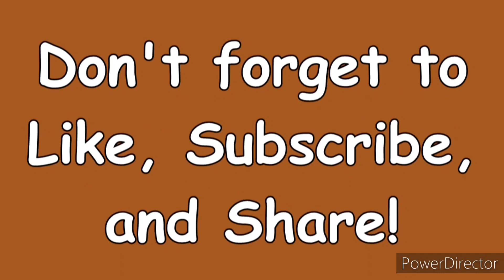ลูกสุนัขไทยหลังอานสีสวาดแรกเกิด 8-10-23 Grey Thai ridgeback dog